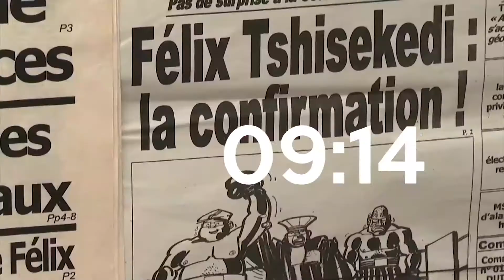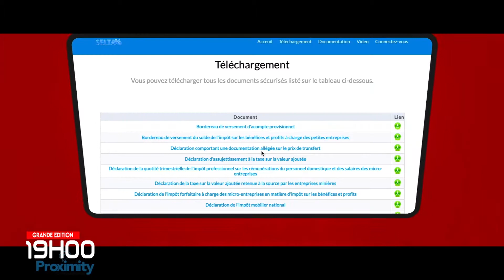JT APIC GRANDE EDITION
20 SEPTEMBRE 2022

Suivez nos programmes chaque jours a travers ce lien